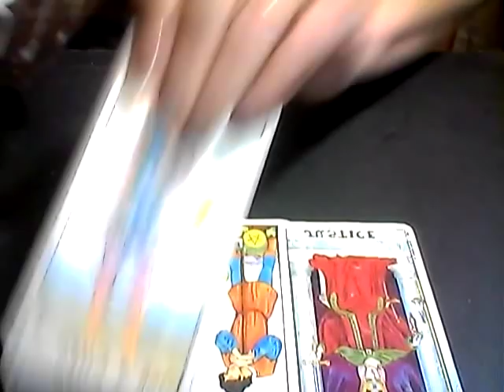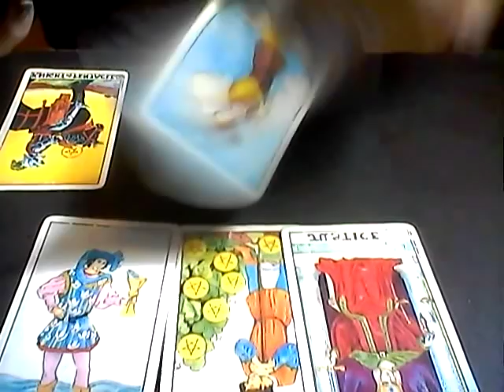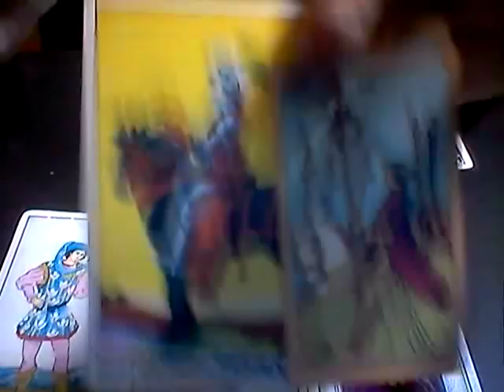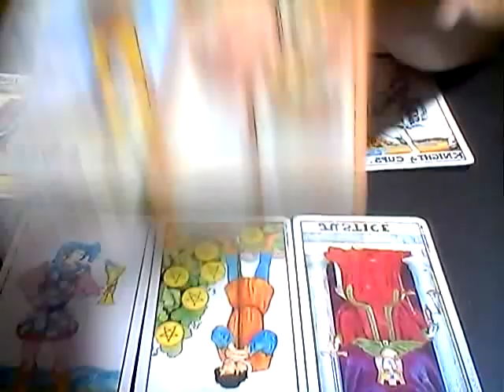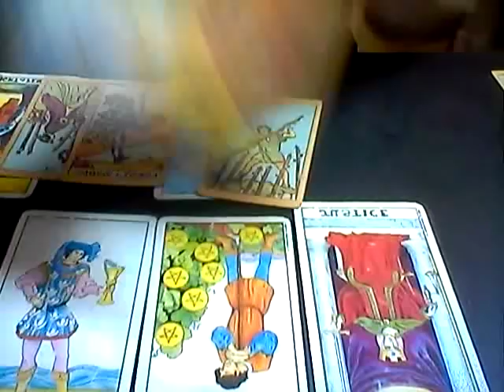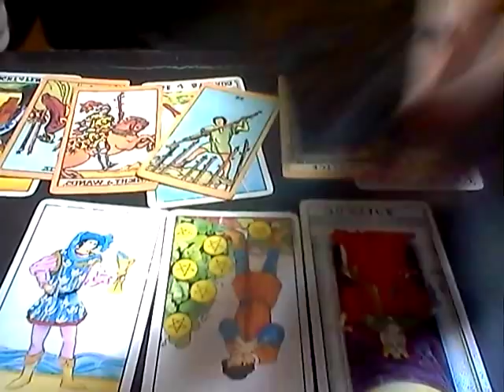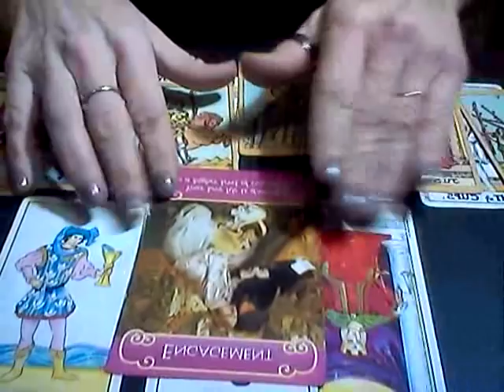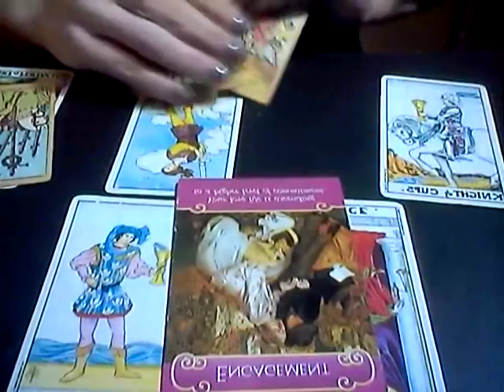WATER SIGNS*DAILY LOVE READING*SEPT 26,2018